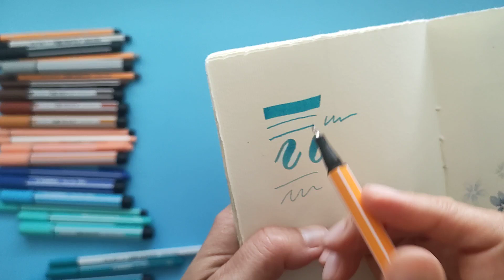Test et avis : 24 Stabilo Pen68 MAX Arty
Voici ma revue des feutres Stabilo Pen 68 Max

Ils complètement merveilleusement bien ma collection de surligneurs Stabilo Boss !

Produit offert

Découvrez sur la chaîne du blog "Lettering Créatif" des vidéos tutoriels sur le lettering, des tests ou avis produits (feutres, peintures, livres, formations lettering).

En complément, trouvez encore plus d'astuces sur mon blog